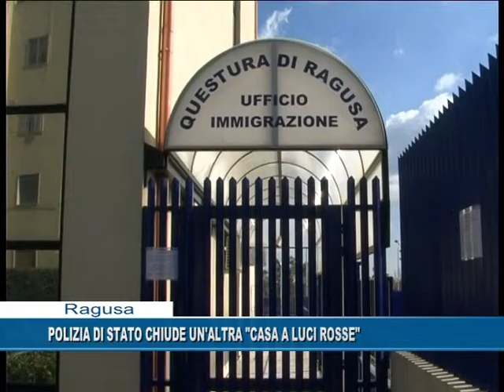Ragusa. Polizia di stato chiude un'altra casa a luci rosse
CRONACA. La Polizia di Stato di Ragusa- Squadra Mobile- ha chiuso un'altra casa a luci rosse attiva a Ragusa. In questo caso si tratta di un'abitazione di via Minardi. Al suo interno una colombiana di 61 annni, regolare sul territorio nazionale. Diffidato il padrone di casa.